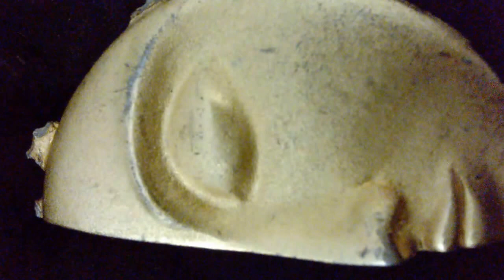SUNSOFAI BY JOSHUA DERILUS (FILM TRAILER II)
Description SUNS OF AI BY J.O.S.H.U.A. @ HEROES & SHEROES OF OUR MODERN DAY AND FUTURE TO COME,, PLAY THEIR ROLE IN A TRIBE!! JUST AS OUR UNIVERSE INHABITS THEE SUN,, PLANETS GET THEIR ENERGY FROM THAT STAR!! A SUPERNATURAL SERIES OF EVENTS ADHERED TO BY THEE INEVITABLES OF BEINGS!! WE SEE SUPER HEROES WITH HELP FROM DIVINE SUBSTANCE AND POWER! YET THEE SUNSOFAI INHERIT NATURAL RESOURCES THAT GIVES THEM THEE ABILITY TO GO FROM VINE TO THEE SUPERNATURAL AND UNTO A DIVINE NATURE!! LIGHT, WATER, WIND, HEAT, COOLNESS, WORD, ATHLETICISM, FLIGHT, LOVE, HEART! FILMTRAILER YET MOST IMPORTANTLY, MEDITATION!